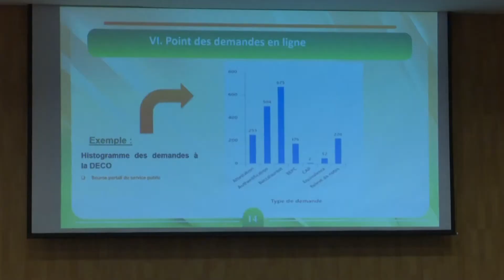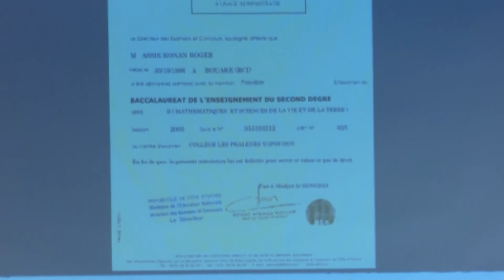Société : 66 procédures dématérialisées dans le cadre de la modernisation de l’administration